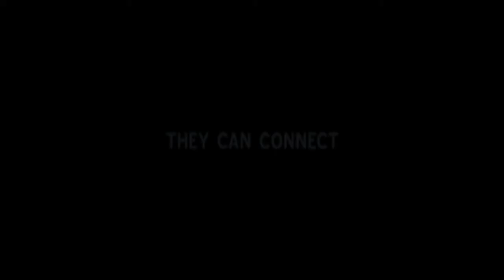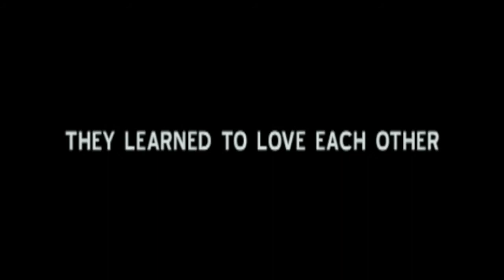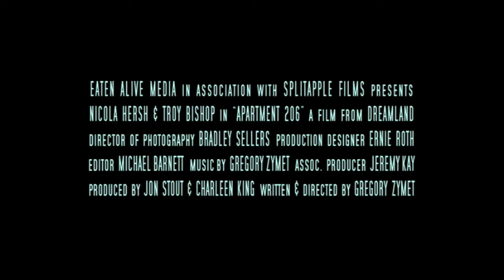Apartment 206 (Trailer)